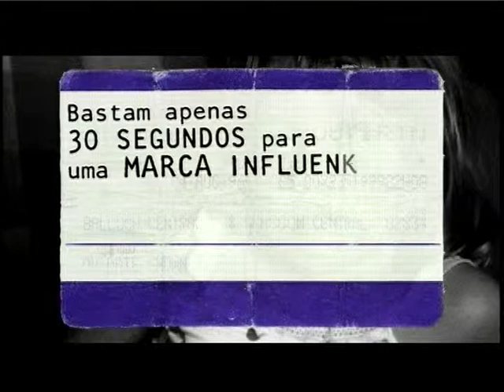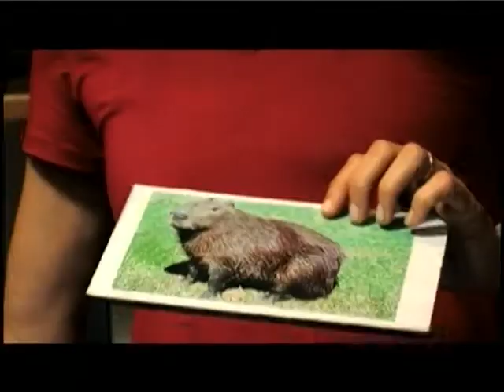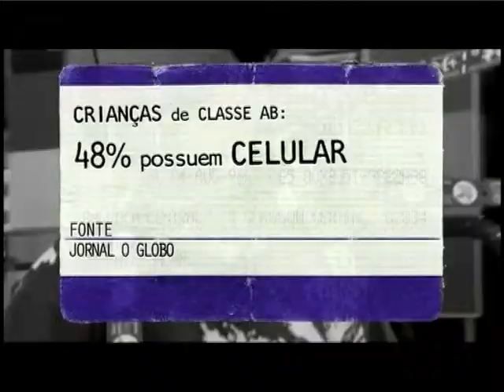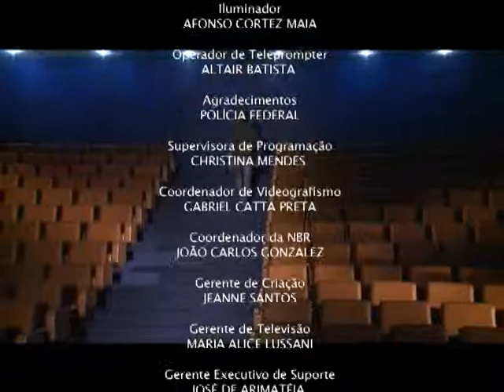Campanhas publicitárias incentivam crianças ao consumismo - Parte 1/2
DOCUMENTAÇAO - 09.10.11: Programa exibe a primeira parte do documentário "Criança, a alma do negócio", que traz uma reflexão sobre a presença constante de campanhas publicitárias destinadas a esse público. O documentário foi produzido por Marcos Nisti. A direção é de Estela Renner. Realização: Maria Farinha Produções